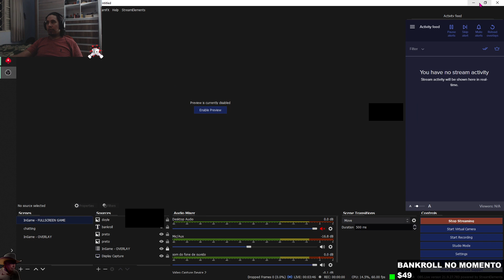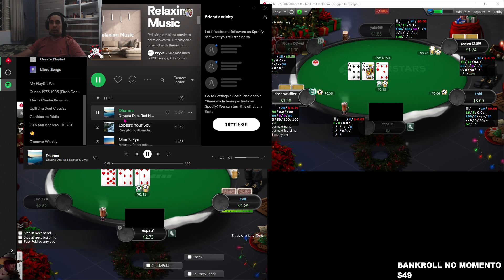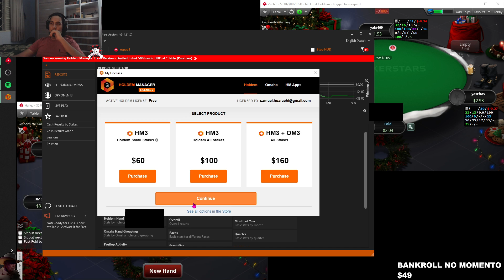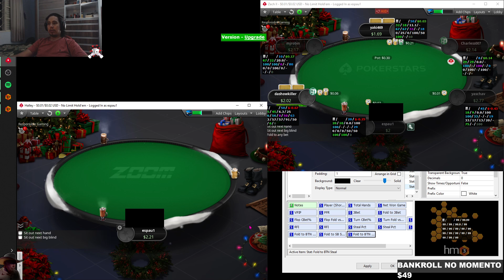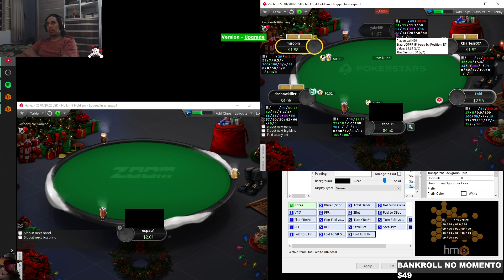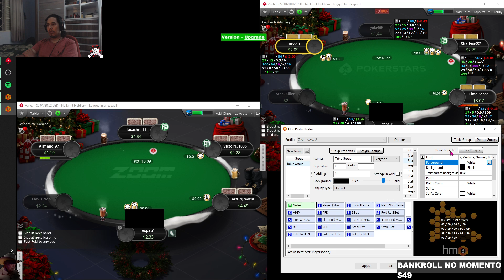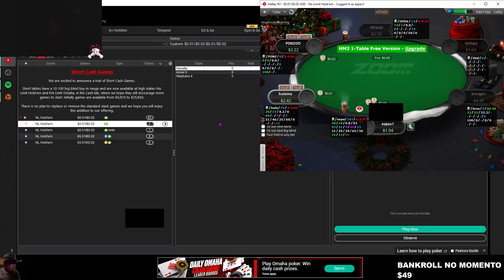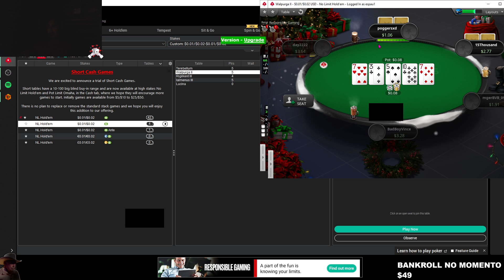Cash Game Session from Brazil Campinas SP - Real Money